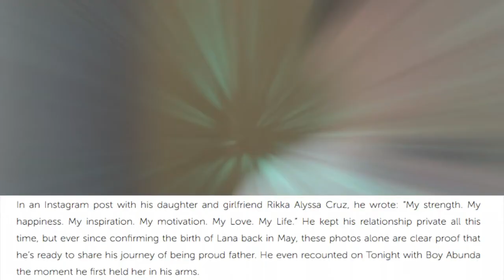HAPPY FAMILY! 24 Photos that proved JC De Vera enjoys the bliss of fatherhood!